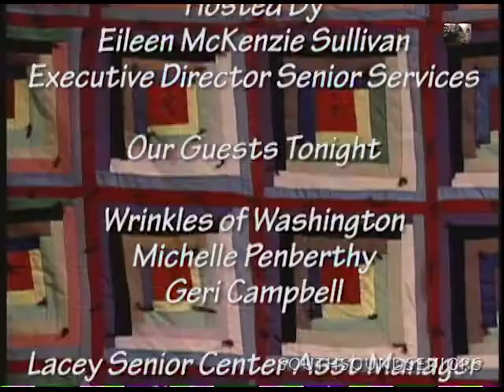S14 E05 Meet Christina Brickey at Lacey Senior Center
A show for and about older adults in the south sound community, produced in Olympia Washington. Meet with Christina Brickey, the new assistant manager at Lacey Senior Center.